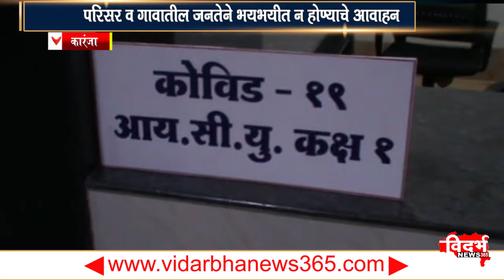कारंजा येथील ३५ वर्षीय मृतकाचा थ्रोट स्वॅब निगेटिव्ह